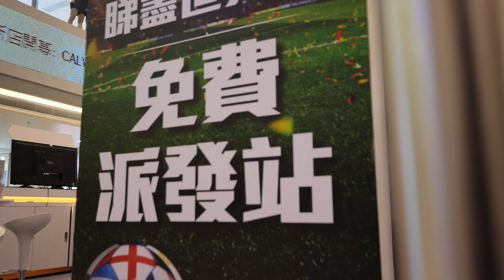【TheClub愛你所愛 遊走全港狂賞 1,000,000 張「Now 2018足球盛事手機版一日通行證」】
為咗將足球盛事嘅歡樂分享畀大家，CSL Mobile 市場營銷總裁暨 The Club 行政總裁林國誠先生同JimYan、Donald當奴喺6月2號率先於屯門市廣場同各位熱身，將 1,000,000 張一日通行證送畀全港粉絲啦！

喺穿梭港九新界整個下午之後，我哋嚟到旺角西洋菜街 csl 專門店，連同埋同樣熱愛足球嘅李克勤Hacken Lee同Chrissie Chau周秀娜繼續大派一日通行證俾大家睇盡世界盃。另外，我哋仲同在場超熱情嘅球迷玩遊戲，仲送出咗有李克勤簽名嘅足球添！真係玩得超開心呀！期待下次再見到你哋！

❤ 記得仲要兌換埋 2018 足球盛事禮品一齊投入足球界最火熱盛事：
❤ 即刻下載 The Club app 及登記成為會員，開啟「推送通知」搶先接收最新消息！
受條款及細則約束。

【YourClubTheClub: Enjoy the football fever! 1 million Now 2018 Mega Football Mobile One-Day Event Pass up for grabs!】

Bruce Lam – Chief Marketing Officer of CSL Mobile Limited and CEO of The Club – was at Tuen Mun Town Plaza on Jun 2 to kick off our Mega Football Bus Tour with Jim Yan Chi Hong and Donald Tong! Winners of our mini football game each won One-Day Event Passes, so our congratulations go to them!

After travelling around Hong Kong this afternoon, we finally arrived at csl’s Mongkok flagship store on Sai Yeung Choi Street to meet up with Hacken Lee and Chrissie Chau. As well as giving away 1 million One-Day Event Passes, we also awarded an autographed football. We had a truly great time and hope to see you again soon!

Don’t forget to redeem Clubpoints for our 2018 Mega Football Event Collection
And activate “App Push Notifications” to receive the most up-to-date info.